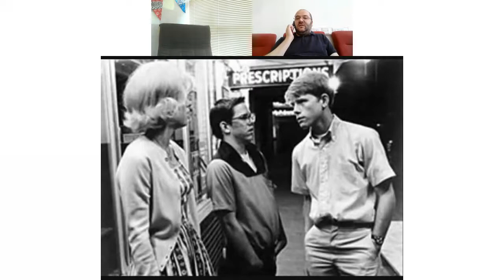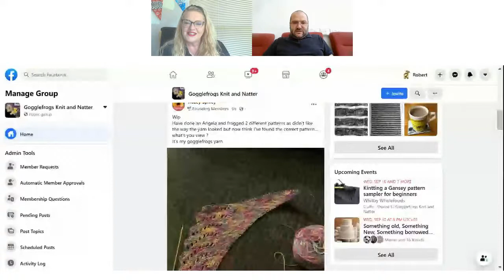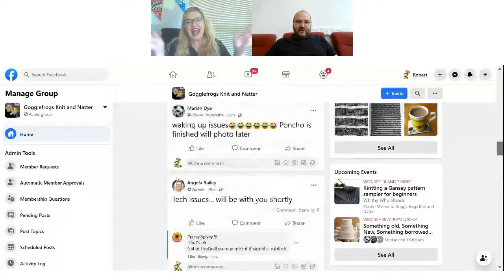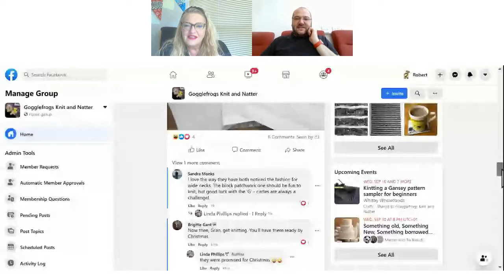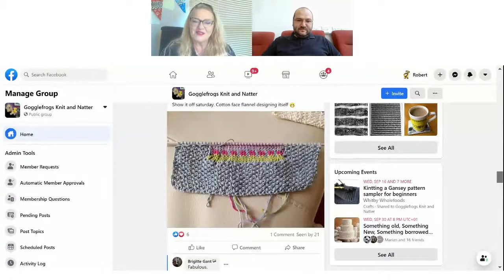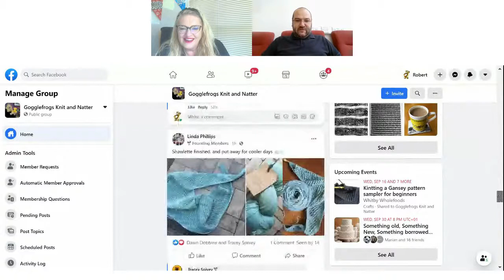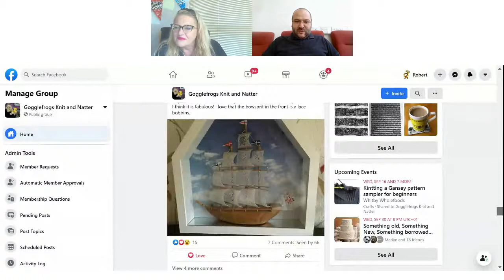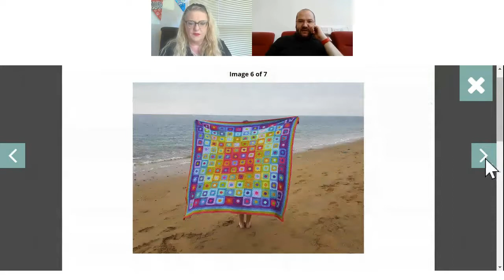Gogglefrogs Episode 122